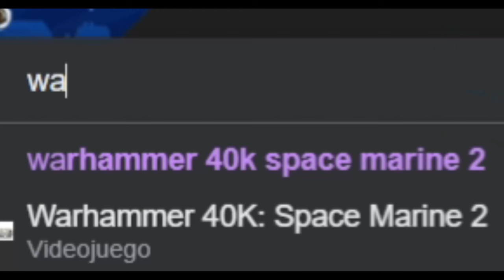el nuevo juego de WARHAMMER ES UN JUEGAZO.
TIKTOK ( PARODIAS DE ANUNCIOS Y MAS)
INSTAGRAM (MI CARA  Y FOTOS VARIAS)
TWICH  (POR EL MOMENTO INACTIVO)